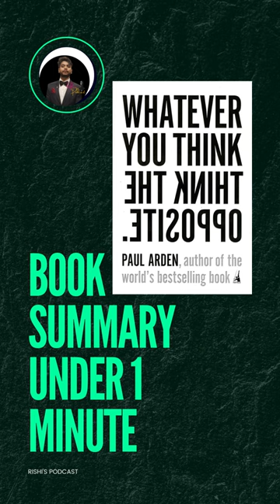Book summery under 1 minute Whatever you think think the opposite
Discover the power of unconventional thinking with our swift and insightful summary of "Whatever You Think, Think the Opposite" by Paul Arden. In less than 5 minutes, we'll take you through this radical guide that challenges the status quo and encourages you to embrace a counterintuitive approach to life and work. Unearth key insights from this groundbreaking book, learn how to leverage failures, dare to be wrong, and reshape perceptions for success. Perfect for entrepreneurs and innovators, this summary will empower you to step outside your comfort zone and foster a mindset of innovation. Watch now to unlock the secret of thinking differently for success.